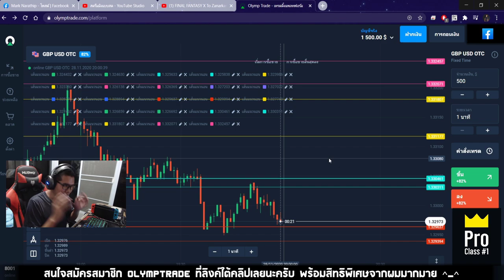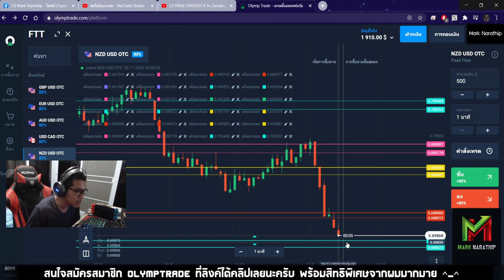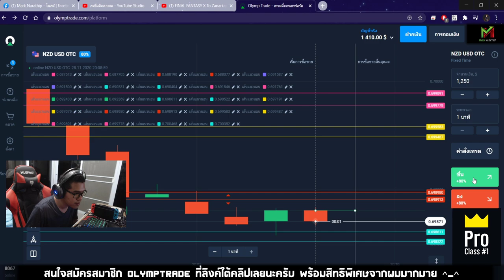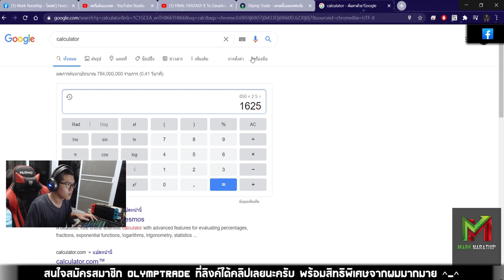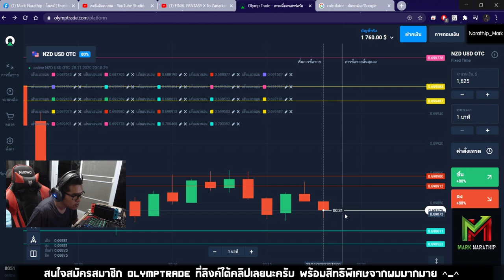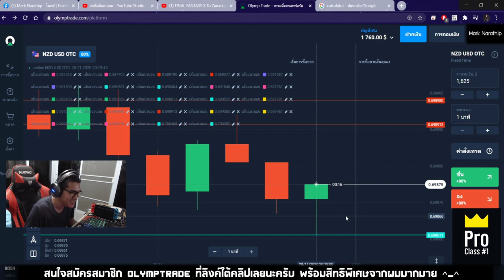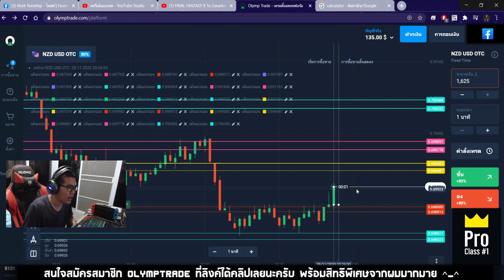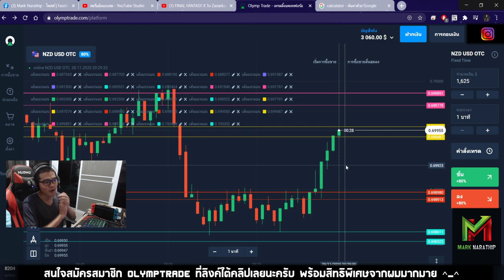ปั้นพอร์ต เทรดทำกำไร 660$ ใน 30 นาที!! - สอนเทรด By Mark Narathip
1.คลิปสอนสมัคร และ การเริ่มต้นเทรดกับ Olymptrade